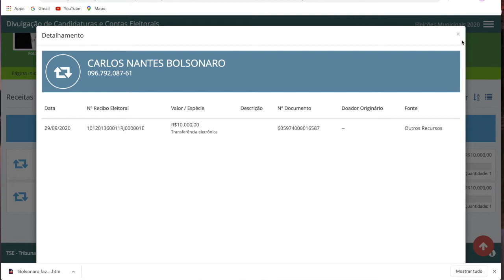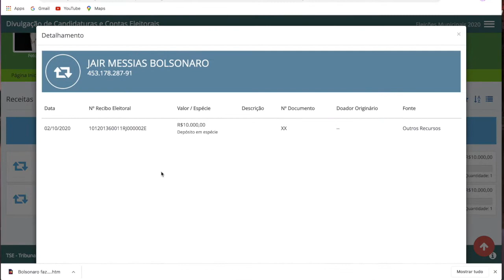BOLSONARO FAZ DOAÇÃO IRREGULAR PARA CAMPANHA DE CARLUXO | PAULO HENRIQUE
Bolsonaro faz doação irregular para campanha de Carluxo. O site da Folha de SP publicou hoje a notícia de que o Presidente Jair Bolsonaro fez um depósito de R$ 10 mil em dinheiro vivo na conta de campanha de Carlos Bolsonaro.

Fui conferir no site do TSE é a informação é verdadeira, configurando DOAÇÃO ILEGAL.